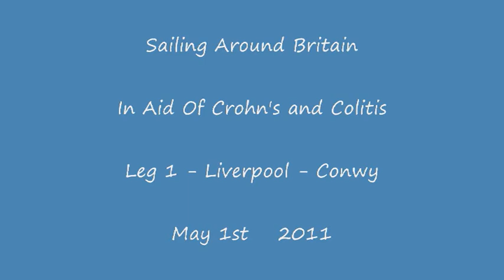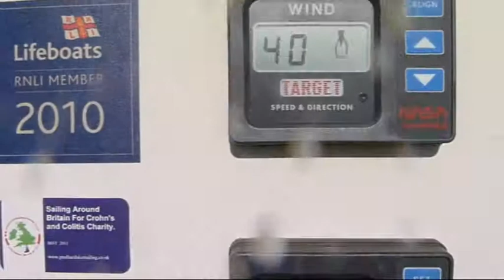Sailing around Britain, single handed in aid of Crohns and Colitis - 1st Leg.wmv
First leg of sailing around Britain single handed in aid of Crohn's and Colitis.

Liverpool to Conway